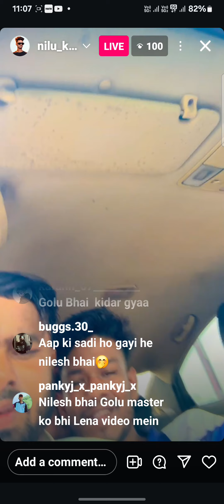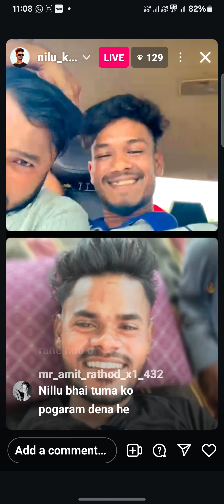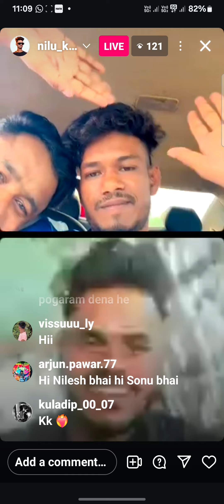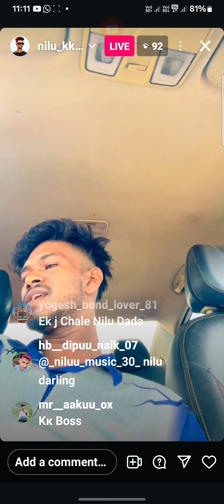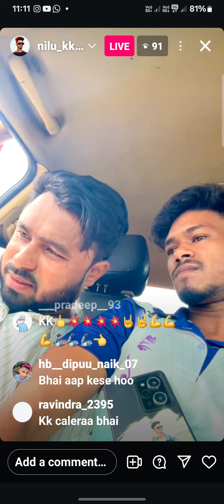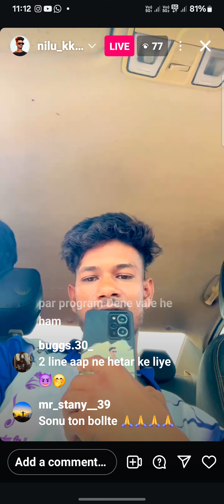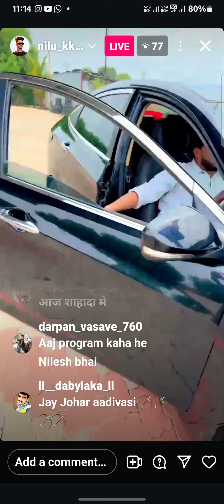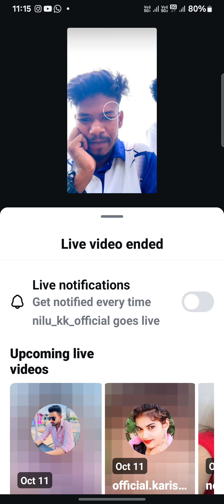नीलेश भाई बता रहे आज कहां पर प्रोग्राम हैkkmusicalband